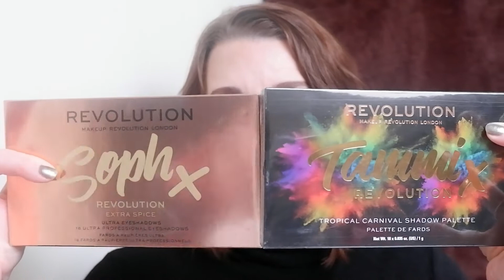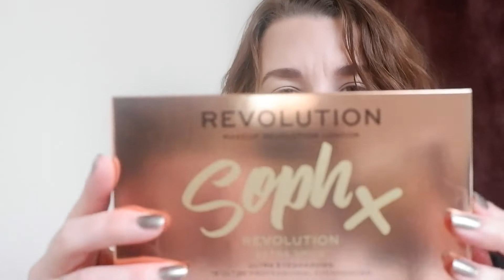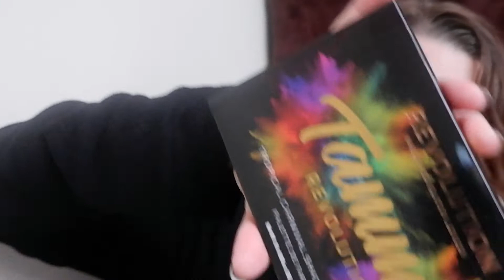Makijaż paletką SophX Extra Spice - oferta Black friday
Zakupiłam dwie paletki Revolution we współpracy z youtuberami Sophie i Tammi. Cudowne kolorystycznie! Dzisiaj szybki test paletki SophX Extra Spice. Zapraszam do oglądania.